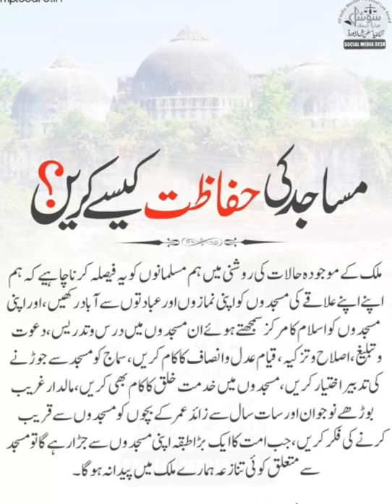Masjid Ki Hifazat Kaise Kare'n? | مساجد کی حفاظت کیسے کریں؟ | मस्जिद की हिफाजत कैसे करें?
All India Muslims personal law Bord Message